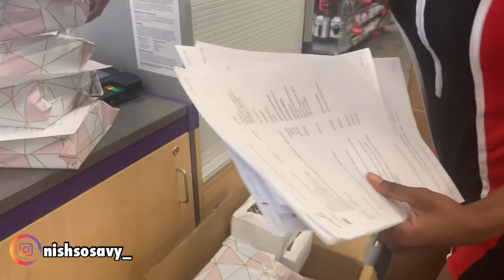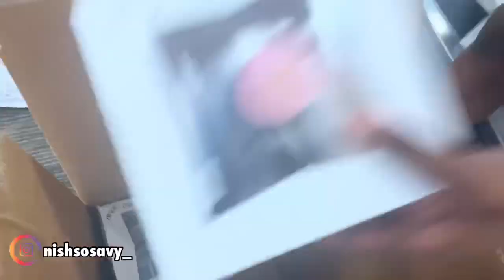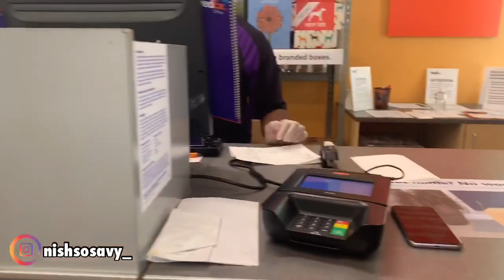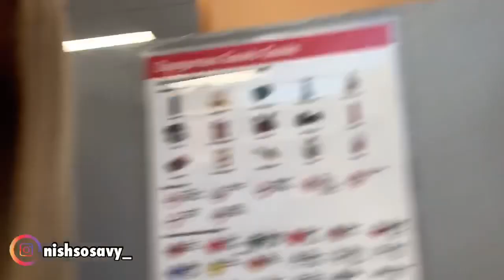HOW TO PACKAGE AND SHIP LASH WHOLESALE ORDERS + NEW EMPLOYEES/ TRAINING DAY!!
WASSPOPPNNN™️GANG 🤘🏾✨ I am coming to you with a packaging video! I am sorry for the delay in uploads!

Leave a comment in the section below if you want to see more videos like this ☺️

🌸 Lets Be Friendssssss🌸

I HAVE 2 SNAPCHATS: NISHSOSAVY & SWAQWSOOSAVVY

NAIL VLOG
THEREALNYEE
KIRAH OMINIQUE
BOUJEE BARB CO
MADEBYARIJ
KYLASHAI
HOW TO START A BUSINESS
LASH VENDOR
PACKAGING ORDERS
LIP GLOSS ORDERS
LASH ORDERS
LIPGLOSS VENDOR